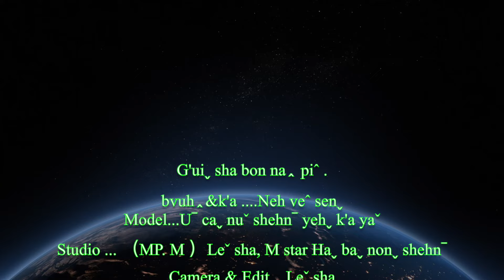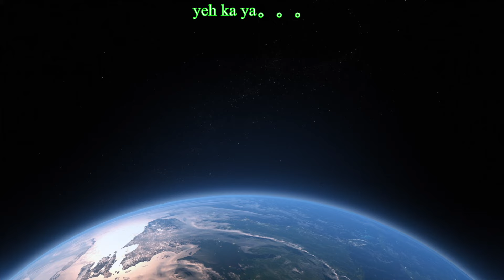Lahusong 2022 G'uiˬ sha bon naꞈ piˆ bvuhꞈ&k'a ....Neh veˆ senˬ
Nawˬ nyiˇ g'aˇ yehˬ k'a taˬ laˬ ve awˬ hk'awꞈ awˬ yanˇ hk'a peuˍeˍ hk'aw teˇ g'aˇ leh teˇ g'aˇ na g'a daꞈ leh haꞈ daꞈ ga daꞈ ve hk'aw lo haˍ ve sha ve hk'a peueˍ ponˬ laˬ chehˇ

Daꞈ jaˇ ve awˬ yanˇ yaꞈ nyi nawˬ hui coˇ caˇ ca caˇ leh loˍ ve awˬ bon htawˇ g'a taˍ peuˬ chehˇ kuiˬ yehˬ suhˉ htawˇ yaꞈ nyi hk'a peueˍ te g'a taˍ peuˬ

CHO/:  Yehˬ suhˉ k'a suhˉ pon bon chiˇ mvuh chehˇ ve G'uiˬ sha awˬ bon naꞈ piˆ k'awꞈ caˉ leh g'uˇ suh hpawˇ ca kuiˬ g'aꞈ kuiˬ hk'a peueˍ hk'oˆ awˬ bon g'a maˇ piˆ yehˬ suhˉ awˬ hk'oˆ G'uiˬ sha bon naꞈ piˆ.